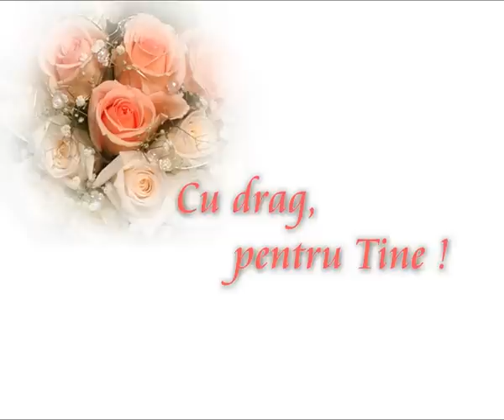Bride Fashion - Wedding Show in Arad-Romania - 2010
casa de piatra ,Olivia & Radu !
Targ de nunta -5-7 febr. 2010-Petreceri de vis, editaia a III-a la Expo Arad International